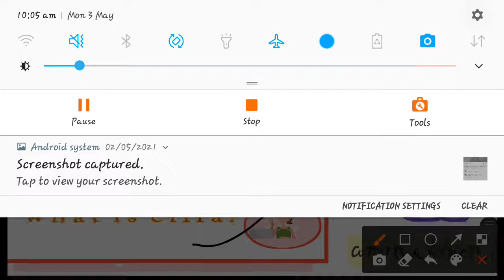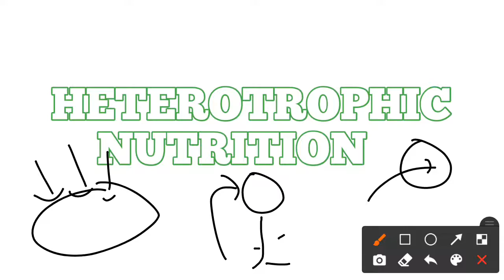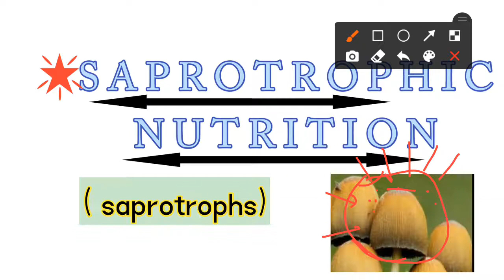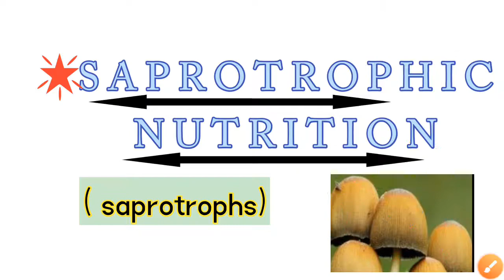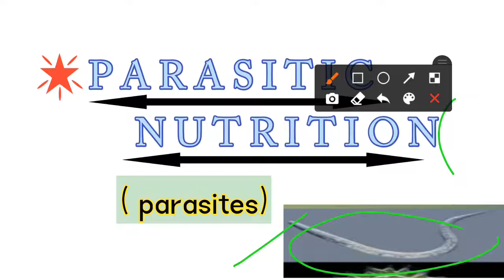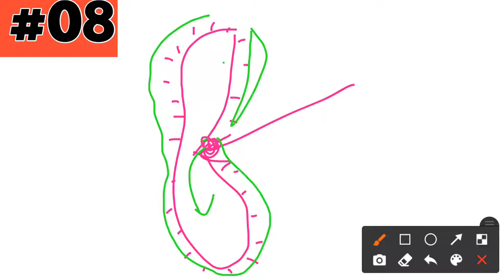what is heterotrophic mode of nutrition???